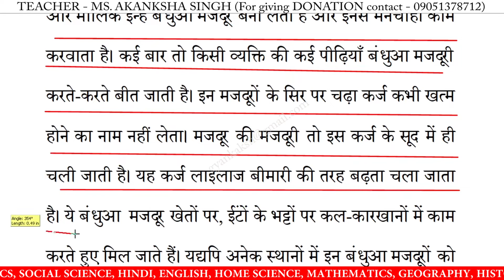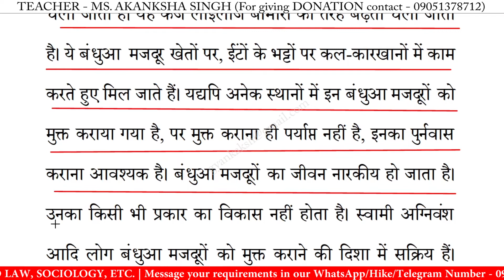बंधुआ मजदूर की समस्या पर निबंध | bandhua majdur ki samasya par nibandh in hindi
बंधुआ मजदूर की समस्या पर निबंध | bandhua majdur ki samasya par nibandh in hindi | essay on bandhua majdur ki samasya in hindi | bandhua majdur ki samasya par nibandh | 10 lines essay on bandhua majdur ki samasya | निबंध लिखने का तरीका | essay writing in hindi
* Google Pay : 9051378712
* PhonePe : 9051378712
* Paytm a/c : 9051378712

10 lines essay on bandhua majdur ki samasya in hindi,
10 lines nibandh on bandhua majdur ki samasya,
10 lines on bandhua majdur ki samasya,
10 lines essay on bandhua majdur ki samasya,
hindi essay on bandhua majdur ki samasya 10 lines,